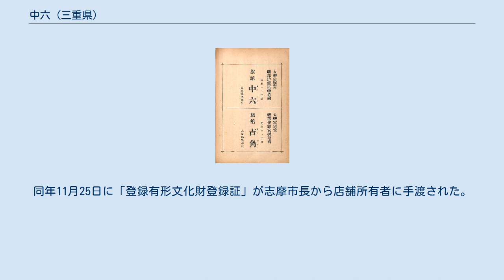中六 (三重県)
中六（なかろく）は、三重県志摩市磯部町上之郷にある鰻料理店。
伊勢神宮皇大神宮（内宮）の別宮である伊雑宮の鳥居前にあり、店舗は参宮客で賑った往時の風格を残している。
 1929年（昭和4年）に旅館として建築された木造2階建の店舗は、中六店舗（なかろくてんぽ）として日本国の登録有形文化財に登録されている。
 1911年（明治44年）の書籍『鳥羽誌』に掲載された旅館中六の広告（上段）。
下段は同郷同業の旅館吉角のもの。
 中六のある志摩市磯部町は鰻料理が名物となっている。
磯部町を流れる川の上流でウナギが獲れたことや養鰻場が近くにあったことが背景にあるとされ、町内にはほかに天保元年（1830年）創業の鰻料理店「川うめ」がある。
 中六は江戸時代には旅館として存在していたことが確認されているが、それ以前の歴史は定かではない。
屋号の「中六」は伊雑宮の御師であった中六太夫から取っている。
『磯部郷土史』によれば、1960年代の旅館中六は8つの客室を持ち、個人客35人・団体客60人を収容することが可能であり、テレビ受像機・麻雀・囲碁・将棋を娯楽設備として備えていた。
旅館として営まれていた頃に炭火焼きの鰻料理で知名度を高めた。
 メニューは鰻丼と鰻定食の2種類のみとなっている。
価格は鰻の量によって3段階が設定されている。
ウナギは串を刺さずに1本を生のまま竹炭で焼き上げ、外はパリッと中はふんわりとした食感に仕上げる。
タレは甘めで、代々継ぎ足しながら使っている。
営業時間は昼食時が11 - 14時、夕食時が16 - 18時である。
 建物は1929年（昭和4年）の建築で入母屋造である。
「集客を意識した開放的な外観」が特徴である。
隣接する神武参剣道場も登録有形文化財であり、両者で伊雑宮門前の歴史的景観の形成に寄与している。
 1階は玄関・厨房・控室など、2階は8畳1間を主とした客室が配置されている。
屋根は瓦葺で建築面積は172m2である。
 1929年（昭和4年）までは、20年に1度催行される伊雑宮の式年遷宮に合わせて建て替えていたが、1929年以降は補修しながら建物を維持している。
2011年（平成23年）10月28日に「中六店舗」として登録有形文化財に登録された。
これにより志摩市で初めての登録有形文化財が誕生した。
同年11月25日に「登録有形文化財登録証」が志摩市長から店舗所有者に手渡された。